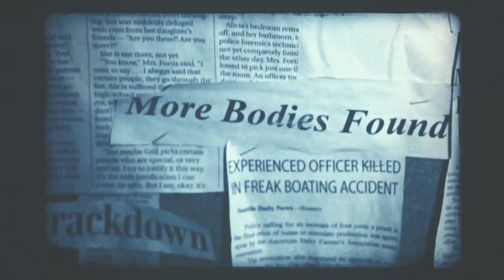БайБайМэн / Человек пока-пока (2017) - Русский трейлер [HD] | Ужасы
✔ Официальный русский трейлер фильма: БайБайМэн / Человек пока-пока (2017) / The Bye Bye Man (2017)

Трейлеры к фильмам, все премьеры отсортированы по месяцам и по жанрам.
★ Что посмотреть в Кинотеатрах 2017 года? Не пропусти! ;))

Трое студентов колледжа сталкиваются со всемогущим злым духом по прозвищу БайБайМэн. Героям необходимо найти способ спастись от мистического убийцы, о котором нельзя никому рассказывать, ведь он забирает любого, кто знает его имя или думает о нем.

➤ Мировая премьера: 6 января 2017
➤ Премьера в Р.Ф: В России фильм выйдет 6 апреля 2017 года.
➤ Слоган: «Не думаю, что это. Не говори. Не думаю, что это. Не говори. Не думаю, что это. Не говори. Не думаю, что это. Не говори. Не думаю, что это. Не говори. Не думаю, что это. Не говори »

Рейтинг Р.Ф: Информационная продукция для детей, достигших возраста тринадцати лет (13+)

➤ Режиссер: Стэйси Тайтл
➤ Продюсеры: Орен Авив, Марк Д. Эванс, Adam Fogelson
➤ Производство: США, Intrepid Pictures, Los Angeles Media Fund (LAMF)
➤ Жанр: ужасы, триллер
➤ Актерский состав: Дуглас Смит, Люсьен Лависконт, Крессида Бонас, Даг Джонс, Майкл Трукко, Дженна Кэнелл, Эрика Тремблэй, Мариса Эчеверриа, Клео Кинг, Фэй Данауэй и другие.